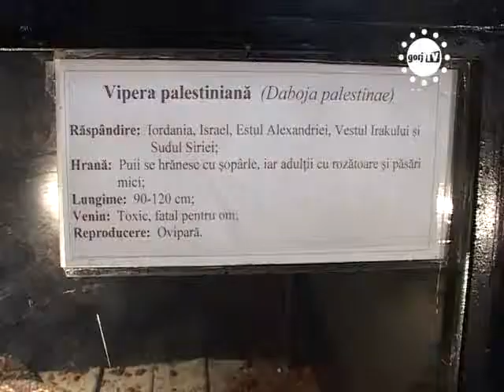STIRIILE GORJTV REPTILE DE CARTEA RECORDURILOR